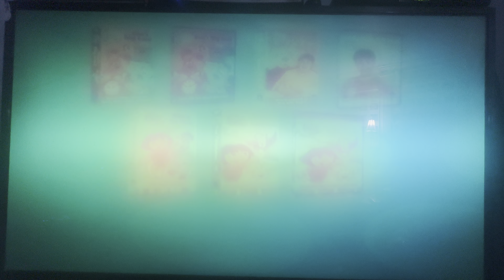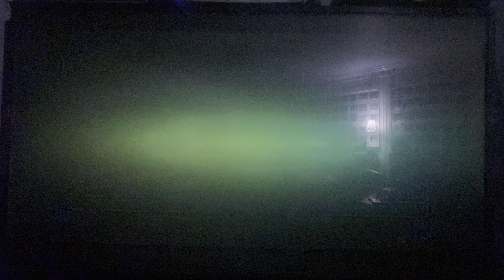Opening to Dora the Explorer: Cowgirl Dora 2003 DVD (Previews option) (14,000 Subscribers Special)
1. Nick Jr. logo (Trampoline)
2. Paramount DVD logo (with menu)
3. Rugrats Go Wild trailer
4. Nick Jr. Celebrates trailer
5. Charlotte’s Web 2: Wilbur’s Great Adventure trailer
6. The Wild Thornberrys Movie trailer
7. The Adventures of Jimmy Neutron, Boy Genius VHS/DVDs trailer
8. Warning screen
9. DVD menu